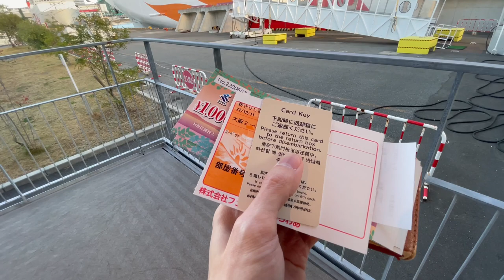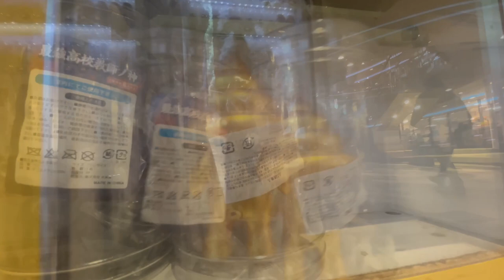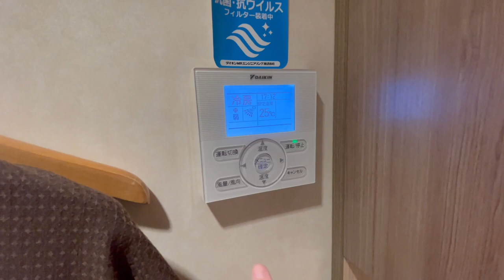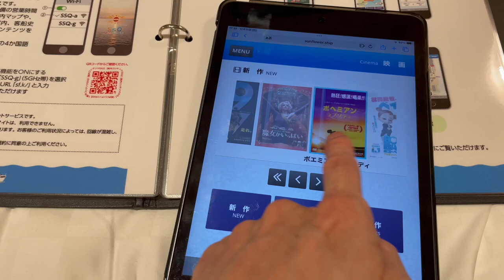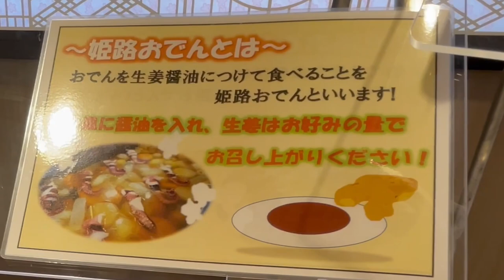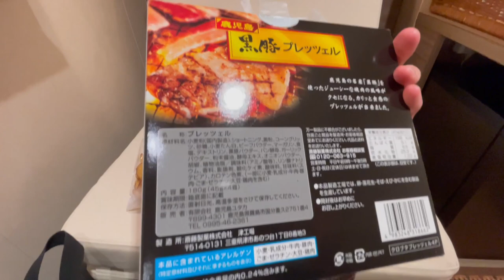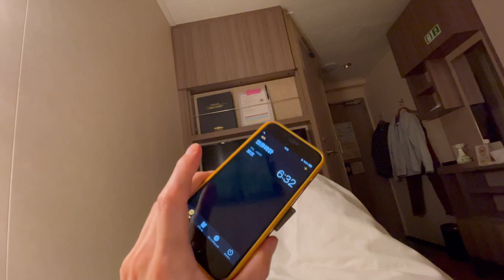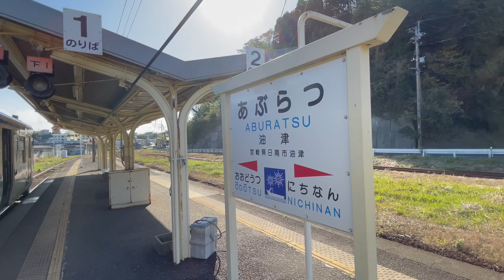The Elegant Mini-Cruise in a Private Superior Cabin [Japan's Overnight Ferry] Sunflower Kirishima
[Japan's Overnight Ferry Travel]
Ferry: New Sunflower Kirishima
Room: Superior private room
Route: Osaka→Shibushi Kagoshima
Fare:  11,472 JPY / 78.6 USD(Campaign rate)
Supplementary: a little bit bitter

↓Trying Brand-New Ferry [Japan's overnight ferry] Compact Single Room with Lovely Amenity Bag↓

Travel Date: December 2022